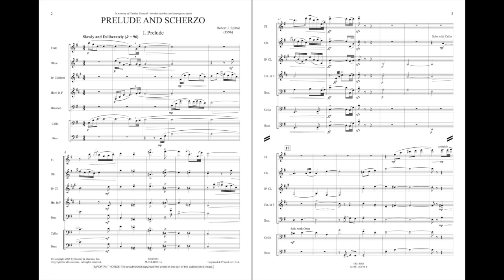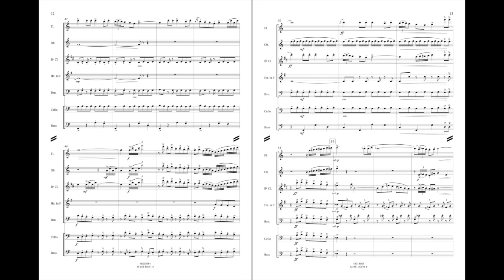Prelude and Scherzo by Robert Spittal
Windependence Chamber Ensemble - Master Level - Grade 4
Spittal's plaintive prelude and whimsical scherzo provide chamber musicians with the opportunity to explore varied colors and textures, while performing a magnificently well-crafted work. Scored for woodwind quintet with cello and bass.
HL48018983
HL48018984